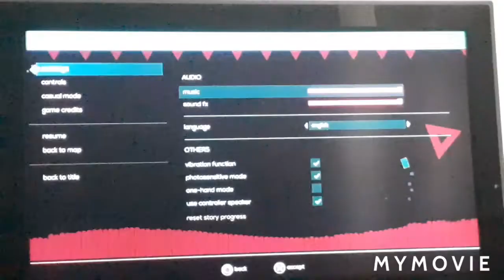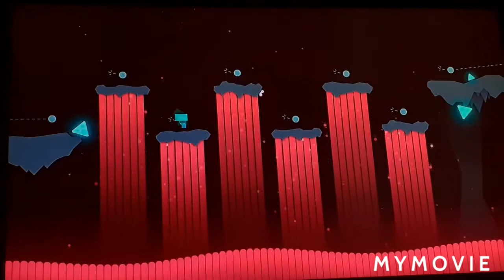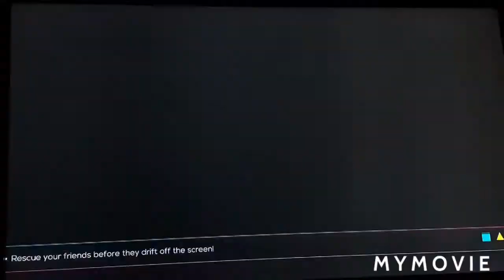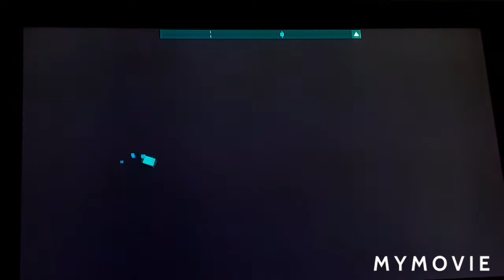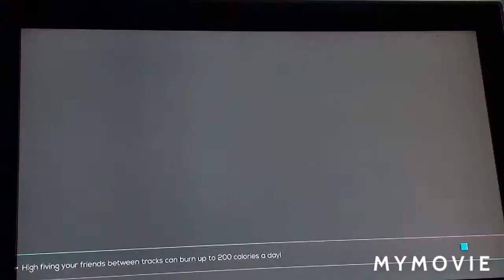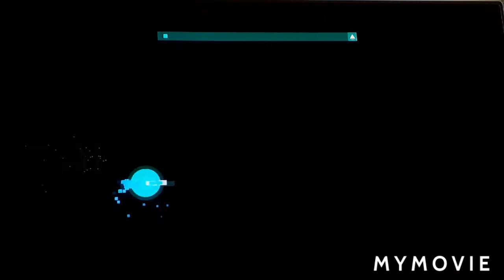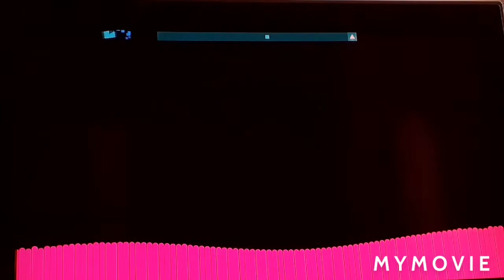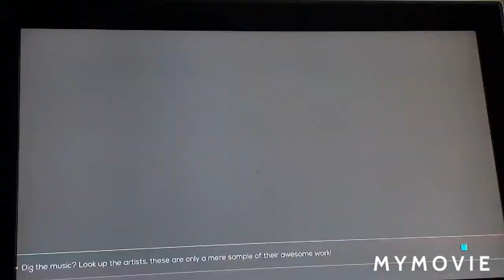Cactus tyhmä niin kuin tosi ryhmä [just shapes and beats part 3]